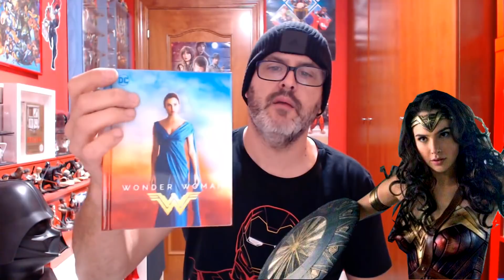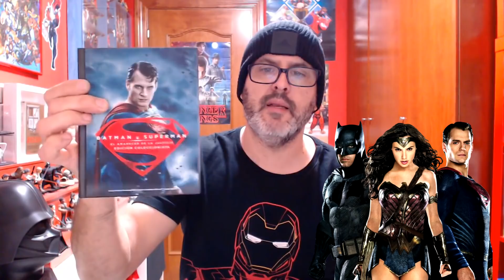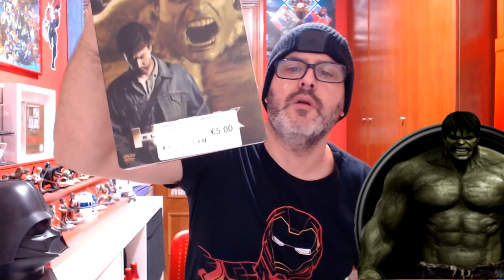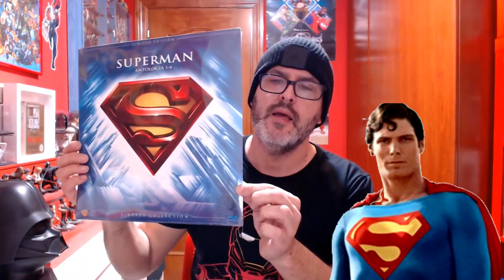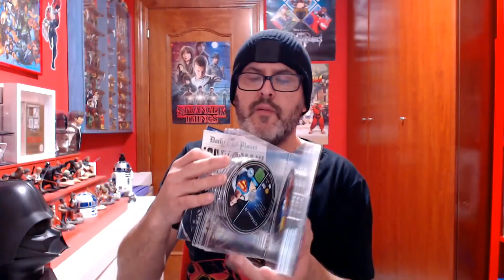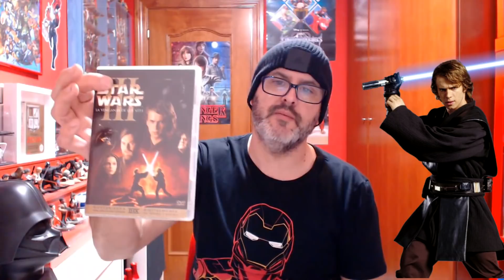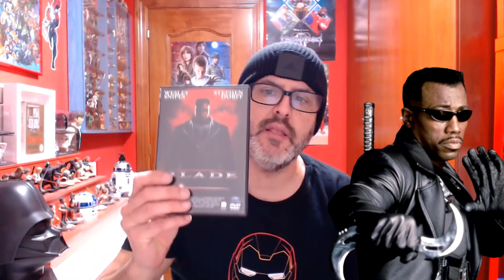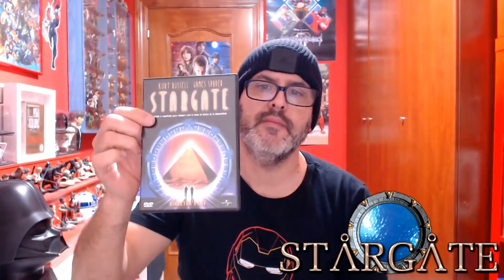MI COLECCIÓN DE PELICULAS EN DVD Y BLU-RAY : PARTE 1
YA SOMOS MÁS DE 2.6OO PUTOS AMOS !
MUCHAS GRACIAS POR TODO VUESTRO APOYO A NUESTRO MODESTO CANAL Y UN ABRAZO CHIC@S !